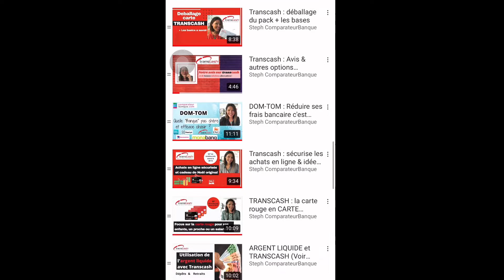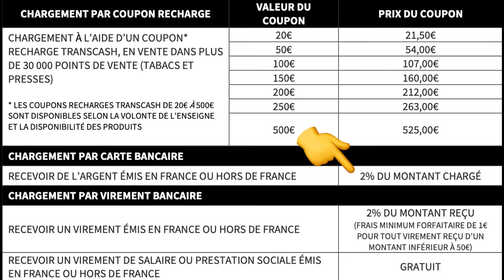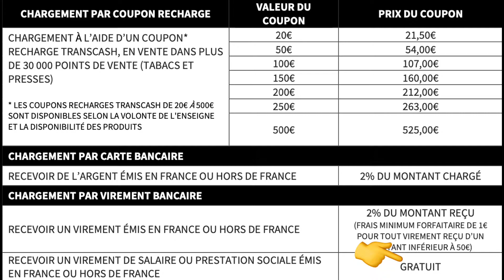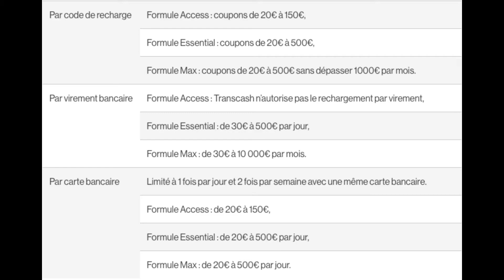TRANSCASH : 3 OPTIONS POUR RECHARGER SON COMPTE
Aujourd’hui on explique les trois méthodes pour alimenter son compte Transcash. Ce compte sans banque ouvert à tous et accessible en ligne ou chez les buralistes et rechargeable en argent liquide notamment mais pas que.
Interdit Bancaire, personne souhaitant sortir du schéma classique de la banque pour une solution No Bank, étranger, sans revenus ou simplement une personne qui souhaite réduire ses frais bancaires ou se multibancariser … Transcash vous accepte.

Si vous vous demandez comment récupérer l’argent, si vous avez acheté le coupon vous même regardez la vidéo, sinon achetez d’abord le pack Transcash en ligne ou  chez un buraliste.

On démarre à 01:27 avec
1) Le récap de l’offre Transcash
A quoi sert la carte Transcash, comment ça marche, les frais de Transcash, comment ouvrir un compte Transcash, …

2) à 02:56 on parle de la recharge en argent liquide
Où acheter les coupons de recharge en argent liquide : + de 30000 points de vente en France et dans les DOM-TOM.
Le papier est à conserver précieusement, il contient un code de 12 chiffres. Il est possible de le charger par téléphone, par téléphone, par SMS, par le site internet Transcash ou l’application mobile Transcash Mastercard.

3) Alimenter par Carte bancaire
Comment procéder pour recharger sa carte Transcash avec une carte ?
Quels sont les frais ?

4) Alimenter son compte Transcash par virement
Qui peut le faire, comment ça marche, et quels sont les frais ?
Le virement de salaire et aides sociale (chômage, APL … ) est sans frais.

5) Quels sont les plafonds de recharge selon la formule Transcash?
Avec Access qui est la formule sans aucun justificatif les plafonds sont très bas à 150€/mois.
Pour les autres c’est plus élevé.